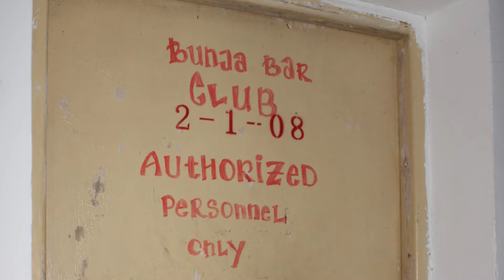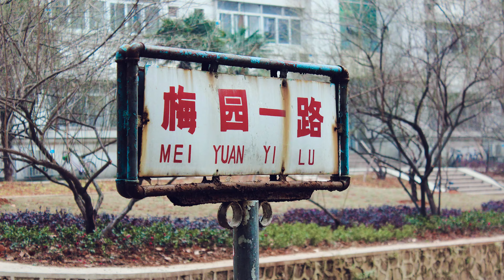HISTORIAS DE CHINA: TERROR EN WUHAN | Jabiertzo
En este nuevo episodio de Historias de China os cuento mi llegada al campus de la Universidad de Wuhan y mi primera vez durmiendo en un lugar muy particular. Después de mi primer viaje en tren, que duró más de 10 horas, me esperaba una experiencia que incluso haría que me plantease salir corriendo del país. Las condiciones que me encontré en la residencia para estudiantes extranjeros fueron algo bastante excepcional que nunca más he visto en China y que me dejaron un recuerdo imborrable. Además no tenía nadie a quien llorar. Mi universidad de origen carecía de convenios con esta y tampoco tenía a Lele para ayudarme. No os perdáis las peripecias de Jabiertzo en Wuhan, cuando todavía era una ciudad prácticamente desconocida para el resto del mundo.